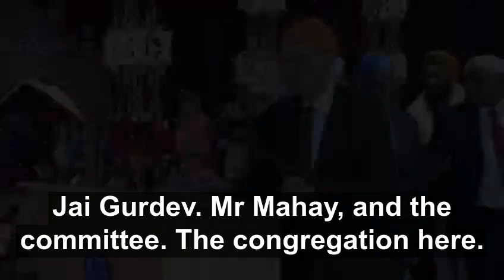Shri Guru Ravidass Birth Celebration 2020 Subtitled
Pat McFadden MP speaks at the celebration of the birth of Shri Guru Ravidass